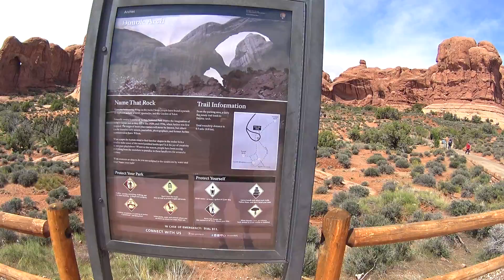Double Arch Trail | Arches National Park | USA 2016